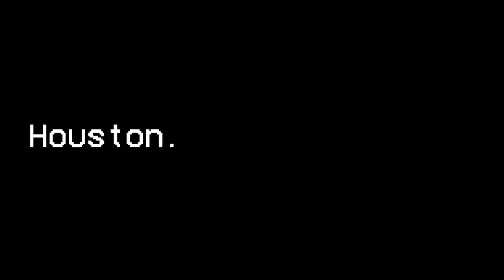Texans HIRE Matt Burke for Defensive Coordinator!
Follow the crew on Twitter:
@CaughtByBrevin (Anish)
@htx_Roman10 ​(Roman)
@WoodToChina (Joel)
@IndepthTexans (Drew)
@dheeraj_m03 (DJ)
@WeMoveAIways (Eric)
@ZeroContextBall (Matt)
@Texans_DT (Alex)
@vinay__pillai (Vinay)
@KPJGoat3 (Rishi)
@OptimsticTexan (Austin)
@BigE_Houston (Essam)
@ExplainedAstros (Juan)